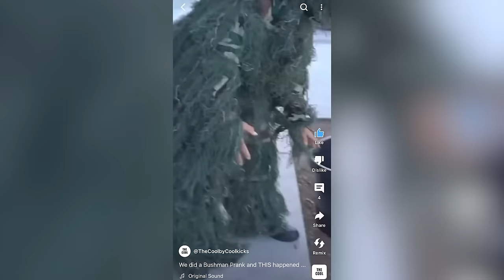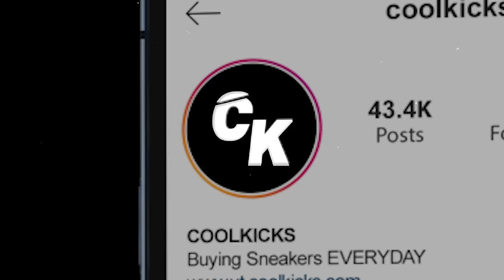CUSTOMER SPENDS $15,000 AT OUR NEW STORE!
In today’s episode, CUSTOMER SPENDS $15,000 AT OUR NEW STORE!

We are giving away a pair of the Nike Jordan 4 'Bred Reimagined'
(You can comment as many times as you want!)

Thank you, for kickin' it with THE COOL!

Visit Cool Kicks:
7565 Melrose Ave Los Angeles, CA - (COOL KICKS LA)
7718 Melrose Ave, Los Angeles, CA 90046 - (The Cool)
6701-U Loisdale Road, Springfield, Virginia - (COOL KICKS VA)